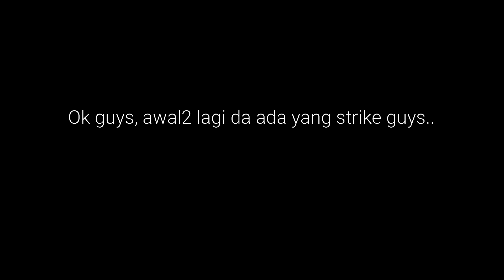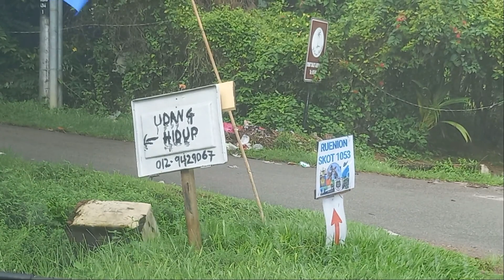Memancing Surfcasting Di Jeti Pak Mat - (Part 1) Dan Di Batu Tenggek, Tg. Bidara - (Part 2)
EP - 009 (Part 1 & 2)

Lokasi Memancing:
Part 1 - Jeti Pak Mat, Kuala Sungai Baru
Part 2 - Batu Tenggek, Tg.Bidara (Waze kedai makan Di ambang Sore)

Umpan Udang Hidup : Zam - 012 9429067 (Kuala Sungai Baru)